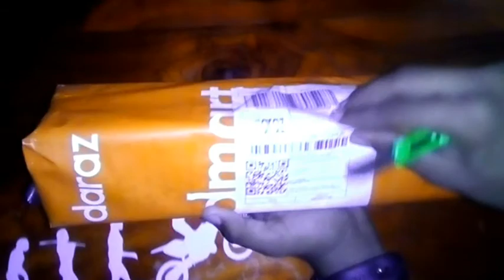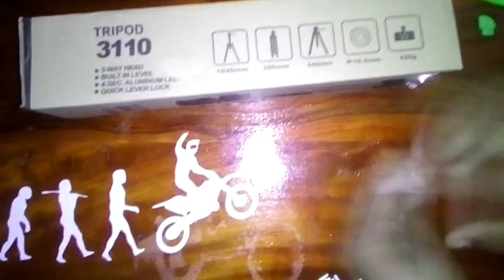3110 Low budget Tripord - Unbox & Full review Sinhala in Sri lanka | (සිංහලෙන්)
Hey! I am Sasindu Nethsara.Thanks for visiting and i make sure to Subscribe and join with us for daily tech vlogs | unboxing | review | tricks & tips | Game plays | Travvelling..etc අලුත් වන තාක්ෂණයේ නොදන්න හැමදේම වගේම ඔබ ලංකාව තුළ ගිය නොගිය තැන් වල චාරිකාකරනයේ දසුන් ද, (Travel with geek episoide) නරඹන්න,ඉගෙනගන්න එකතු වෙන්න අපිත් එක්ක. 🇱🇰

Official whatsap number- 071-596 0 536

Sasindu Geek | Hosted by - Sasindu Nethsara